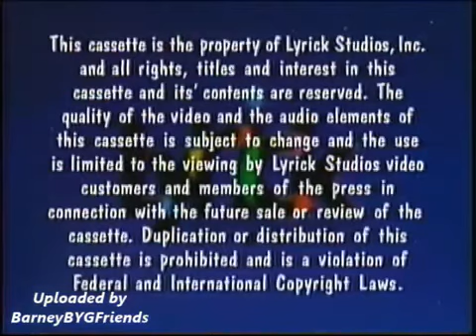More Barney Songs Screener Opening (Like: I Can Do That!)